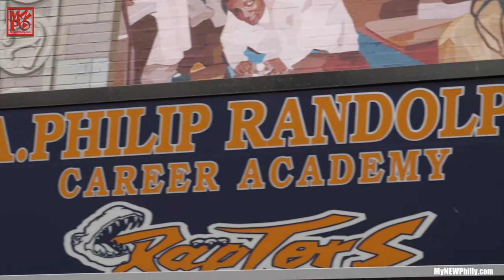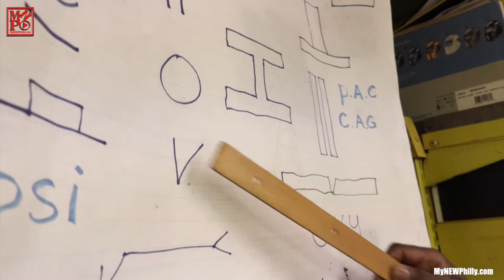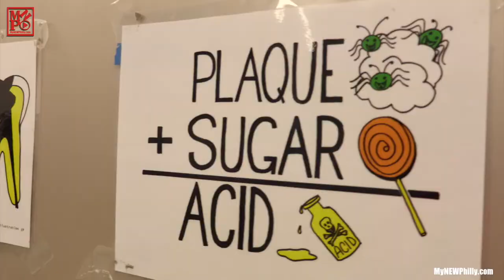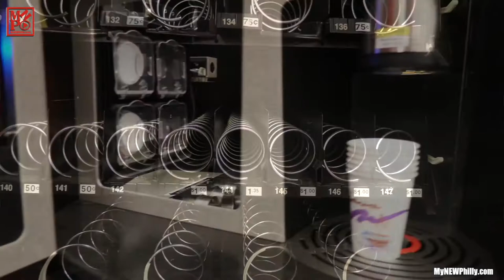Philly Inspires: A Phillip Randolph HS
MyNEWPhilly's first Emmy-Nominated production!

Producer: Monica Robinson
Directors: Vernon Ray, Kyree Terrell, Joanna "Joey" Augustine
Narrator: Monica Robinson
Production Assistant: Joannika "Joey" Augustine
Editor: Monica Robinson